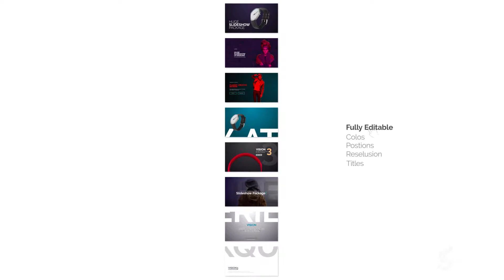VISION 3 | Slideshow Pack - videohive - After Effects Template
VISION 3

This Project Created to Serve The Designers & Companies.
FEATURES

Total Section is 75 Scenes .
Full & Easy Editable 100 % .
With 3 Resolution Render ( 4k Ultra HD ) Resolution .
Compatibility this project with After Effects CS5.5 & Up
PACKAGE INCLUDES

75 Scenes
Over 75 Text Animation